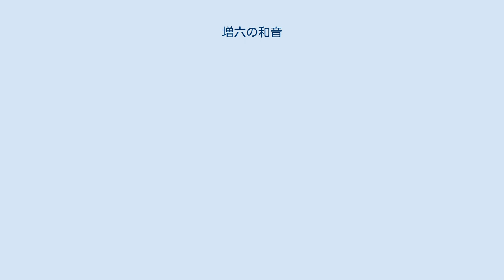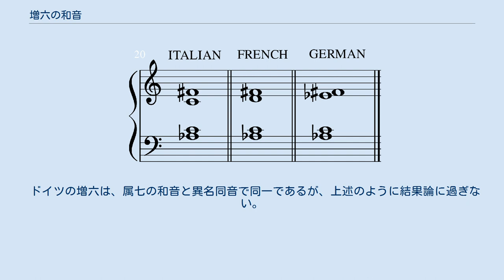増六の和音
ハ長調およびハ短調の場合。
左からイタリアの増六、フランスの増六、ドイツの増六 増六の和音（ぞうろくのわおん）は、ドッペルドミナントの第5音下方変位諸和音のうち、使用頻度の高い第2転回位置の和音の総称で、イタリアの増六、フランスの増六、ドイツの増六がある。
これらのヨーロッパの各国に因んでつけられた名前は、その正確な由来については音楽学者の意見が一致していない。
 増六度の音程は、異名同音で言えば短七度と同じだが、和声の機能としては異なる。
すなわち二つの増六度の構成音は導音・下行導音として、開く形で1オクターブ(完全8度)に向かう強い推進力を持っている。
増六の和音は主に18世紀後半のウィーン古典派の作品などに頻繁に見られる。
 増六度は、典型的には下方変位したⅵ度音♭（ハ長調であれば変イ）と上方変位したⅳ度音♯（ハ長調であれば嬰ヘ）の2音の間隔のことをいう。
下方変位したⅵ度音♭はドッペルドミナントの下方変位した第5音、上方変位したⅳ度音♯はドッペルドミナントの第3音であり、標準的な声部連結では、この後に属和音または属七の和音が直接的または間接的に続き、両方の音がⅴ度音（属音、ハ長調であればト）に解決される。
であるから当然に短七度（♭と♭の間隔）と異名同音では表記されず、増六度と表記される。
 Play Play イタリアの増六（It+6、It6）は、外見的にはiv6 の六度音を♭に、四度音を ♯ に変形したものであるが、第5音が下方変位したドッペルドミナント七の和音 (-♯-♭-) の第2転回位置 (♭---♯) の根音を省略したものである。
増六の和音の中は唯一3音から構成される和音であり、が重複している。
 Play フランスの増六（Fr+6 または Fr4 3）は、イタリアの増六と似ているが、 が追加され、第5音が下方変位したドッペルドミナント七の和音 (-♯-♭-) の第2転回位置 (♭---♯) の完全型となる。
フランスの増六の構成音は結果的には平均律による異名同音で全音音階に含まれるが、オクターヴを等分割した全音音階とは意味が異なる。
 Play ドイツの増六（Ger+6 または Ger6 5）もイタリアの増六と似ているが、♭ が追加されている。
第5音が下方変位したドッペルドミナント九の和音 (-♯-♭--♭) の第2転回位置 (♭---♭-♯) の根音を省略したものである。
♭→と♭→の間に生じる平行5度を回避するためには、属和音類との間に主和音の第2転回位置を挟み、♭を保留または半音上行させへ導く、または♭をへ導き「フランスの増六」に変化させてから属和音類へ連結する、などの方法がある。
ヴォルフガング・アマデウス・モーツァルトはこの平行5度を回避せずに多用したため「モーツァルト5度」と呼ばれるが、和声学または和声法の観点からは必ずしも歓迎されないグレーゾーンである。
 ドイツの増六は、属七の和音と異名同音で同一であるが、上述のように結果論に過ぎない。
♭VI7=♯V7: A♭, C, E♭, G♭